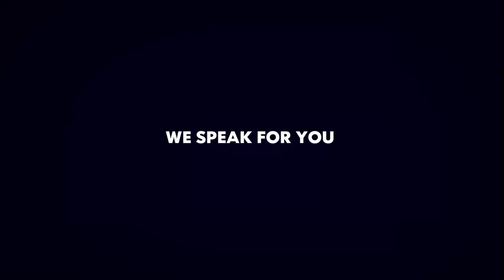Vidadhala Rajani next IT Minister in YS Jagan Cabinet | YSRCP MLA Vidudhala Rajani Speech | PMR News